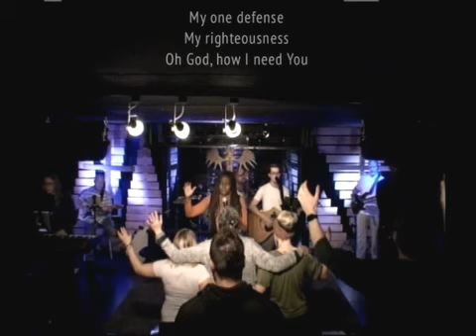2/5/17 Awaken UnBlock It Be a 6er: Economic/Financial: Malachi Salcido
UnBlock It: 6 key aspects to create balance in your walk with Jesus!
Part 4: Economic/Financial

Be a 6er: SEMPER (Latin for always, ever)
1. S- Spiritual
2. E- Emotional
3. M- Mental
4. P- Physical
5. E- Economic
6. R- Relational